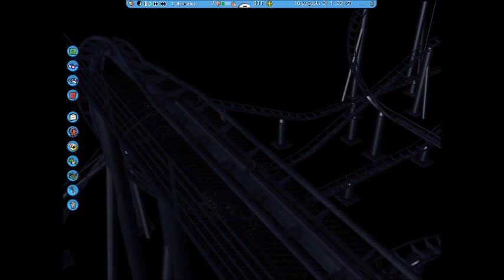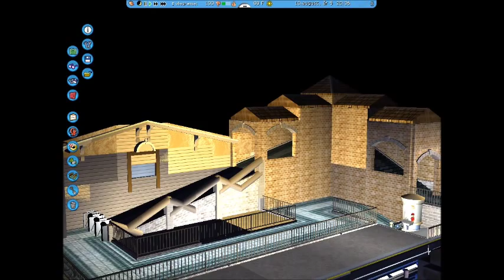rct3 Crush's Coaster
Hey!
Here is my new Crush's Coaster.
It's a complete recreation of the theme rollercoaster at Walt Disney Studios Park in france.

Please turn the sound on your computer up. If you do that your experience with this video will be much better.
-rct3joachim

Custom Scenery i used:
ATHCatwalk and Accessories Set
Coasterfreak90s Dive Coaster Additions
Coasterfreak-Station Platform
CPciscosB&M Footers
IABlack Pieces
ImagineerJohn's-FindingNemoCSO
JackyX - Turnstyles
jdrowlands-Lights Radius 5
Moby's Steel Jungle v1
Rocket99'sB&M Addon
Shy-Circus Center Set
Shy-Circus Center Set 2
Shy-Main Street Set 1
Shy-Main Street Set 2
Shy-Main Street Set 3
And the CTR Coaster:
Hydrawolf 's Spinning CTR